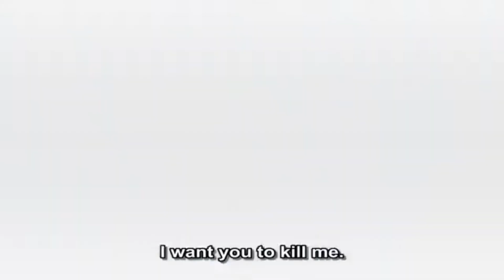𝑍𝑒𝑟𝑜 𝑋 𝑌𝑢𝑘𝑖 𝐴𝑀𝑉 ~ 𝖅𝖊𝖗𝖔'𝖘 𝕻𝖆𝖎𝖓𝖐𝖎𝖑𝖑𝖊𝖗 ~ 🩸💊 Please read description 🙏🏻🥰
Soo it's my first edit of Zeki hehe
I was listening for one more time my songs on my Spotify playlist and this song came on
I IMMEDIATELY thought of making it into an edit and those two lovebirds would be the PERFECT match for it so here it is

It's not that well made cause I had no time to make it better so I made it very fast. Sorry about that.. If you like it I'll do more ^^

Tonikaku,I really hope you liked it and if you did please support this stupid dirty minded creator
If you didn't like it I'll also understand cause I'm pretty useless and it's not that well made

Anyway,in a few days my internet connection will be restored and the stories I promised will be on my channel

Please understand

  Stay happy and above all safe
Don't forget to be dirty minded and remain weird
Till the next video have fun and love yourselves

Alien out 👽❤